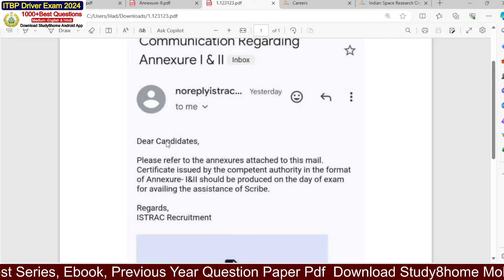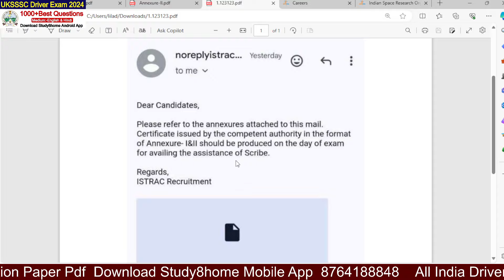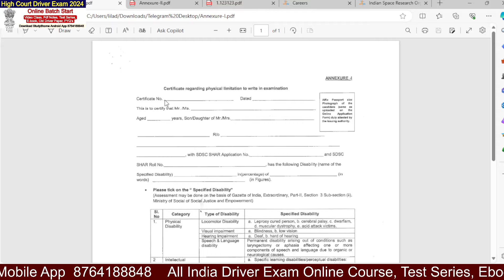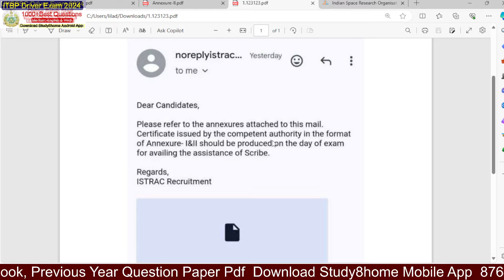Annexure-I & II Document Update || ISRO Driver Exam 2024 || ISRO URSC Driver Admit Card || Cut Off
Driver Exam Best 1000+Questions Pdf

All India Driver Exam Best Online Course Available On Study8home Android App

Driver Exam Best Online Course, E-book, Test Series, Driver Previous Year Question Paper Pdf Available On Study8home